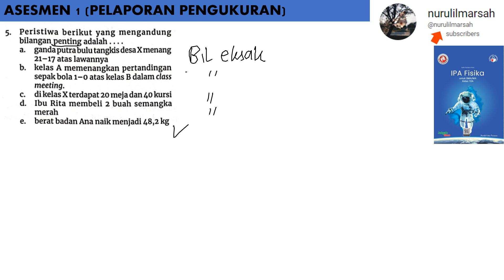ASSESMEN 1 no 5 kelas 10 LAPORAN PENGUKURAN intan pariwara 2023 fisika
peristiwa yang mengandung bilangan penting adalah